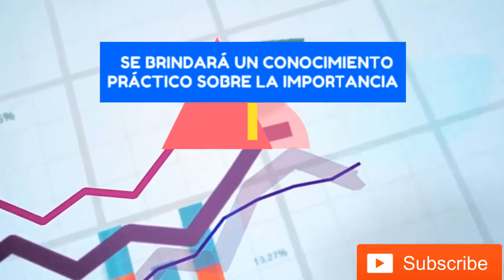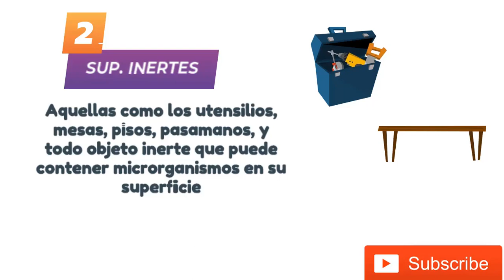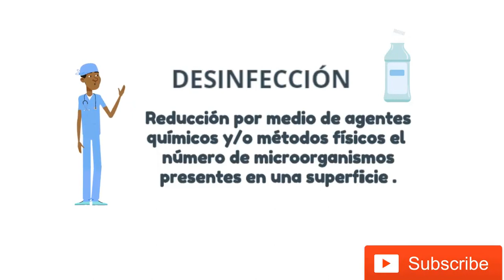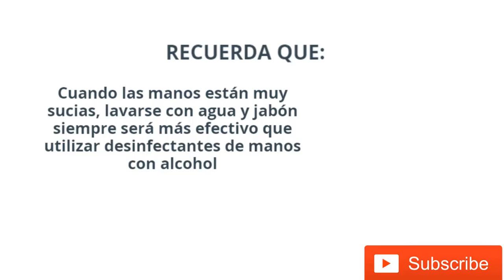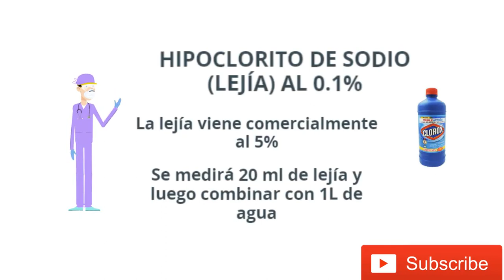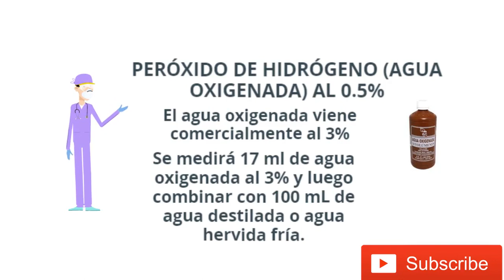EXPLICACIÓN DE GUÍA PARA LA LIMPIEZA Y DESINFECCIÓN DE MANOS Y SUPERFICIES.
En este vídeo se explicará la Guía Inacal - 1° edición